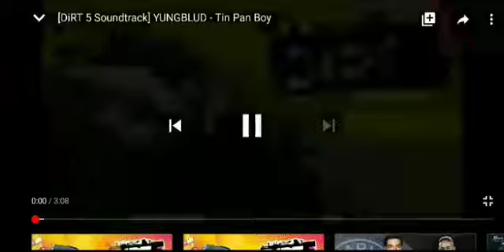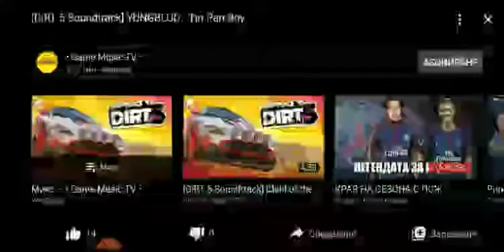Dirt 5 Soundtracks part 12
sound bar buffer system